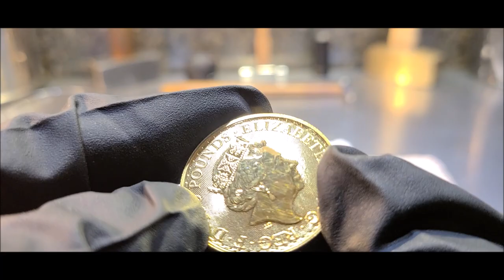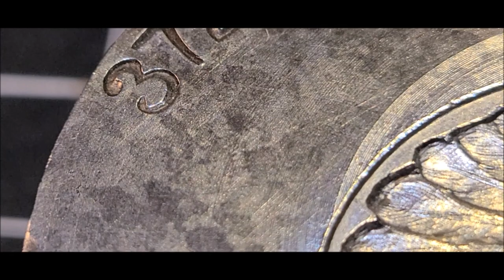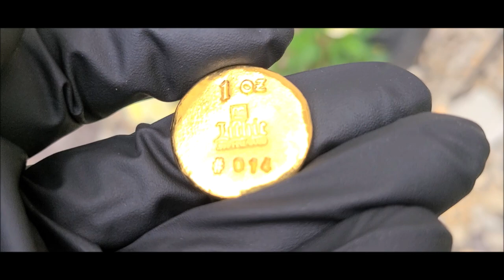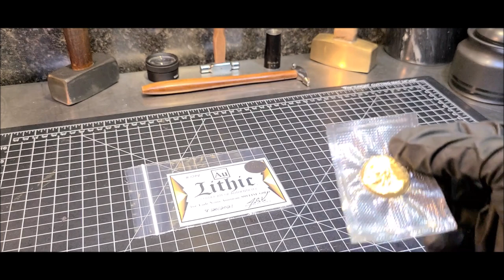Sacrificing a Gold 2020 Britannia! [ 1oz Native American Round ]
Creating a Lithic Native American round out of a 2020 Gold Britannia. What do you think... was it worth it?!